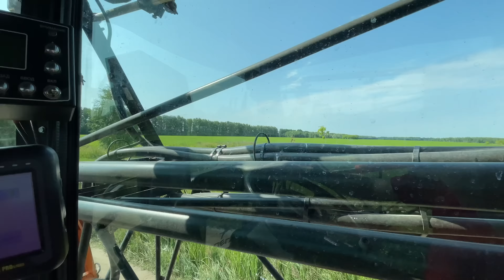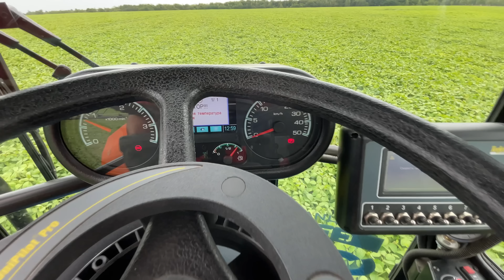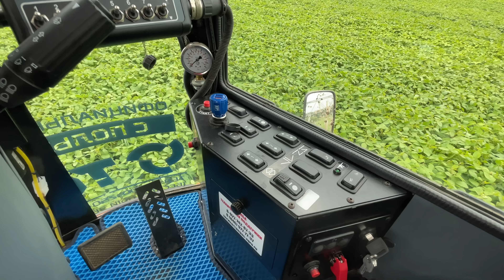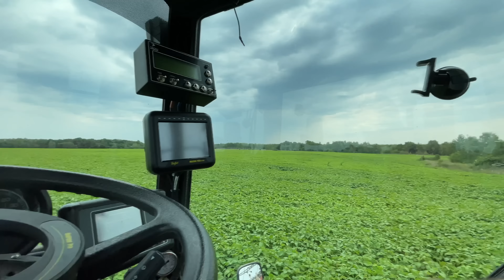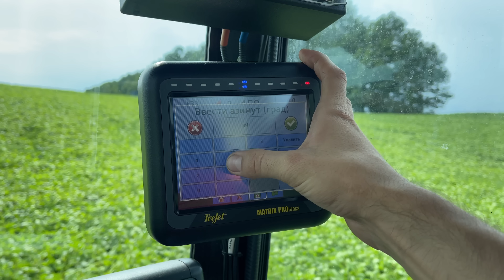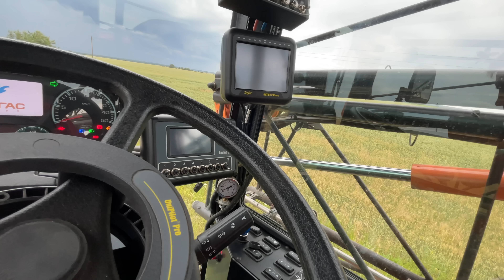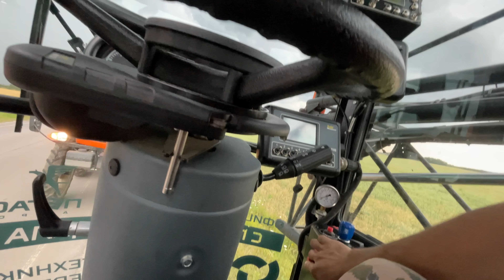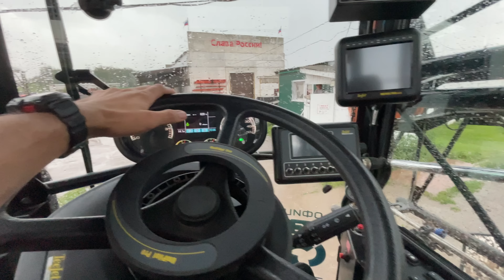Хозяин Есть - НЕ**Й Лезть! Суровые Будни Тракториста…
Деду удалось высказать своё мнение о наездниках. По его словам,техника обязательно должна находиться в одних руках! Но выпуск совсем не об этом.

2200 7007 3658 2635 (Тинькофф)
Станислав Владимирович С
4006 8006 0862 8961 (Сбербанк)